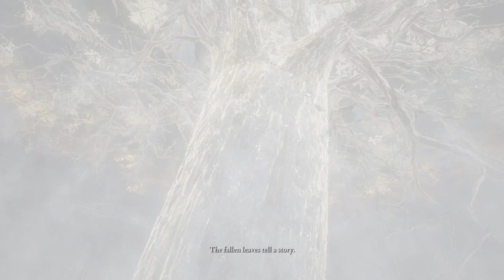4 Endings of Elden Ring*